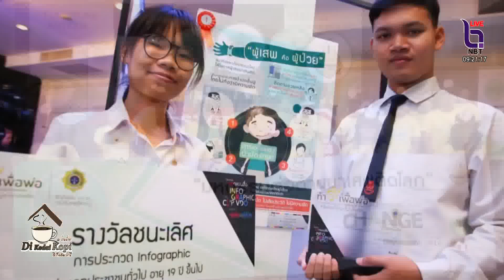วันต่อต้านยาเสพติดโลก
ดีกือดาโกปี - วันต่อต้านยาเสพติดโลก